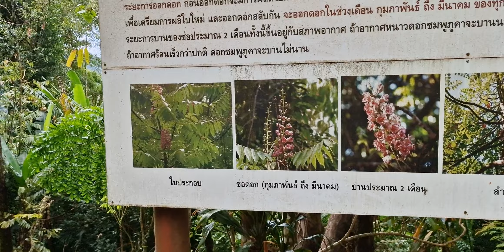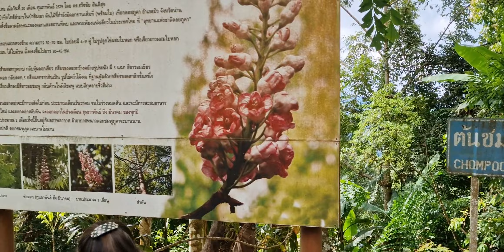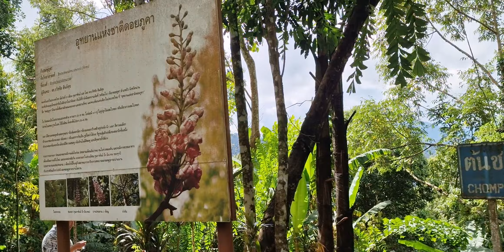saib tsob ntoo uas thaib qhuas2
ua tsaug rau nej cov tuaj mloog kuv tham os